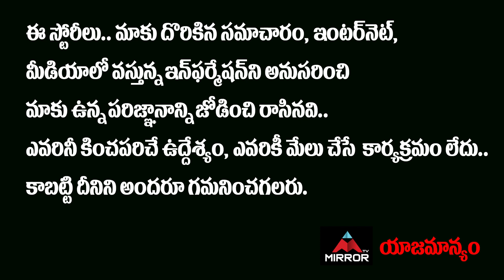Koilamma Serial Hero Amar Real Character | Victim Rashmi Exclusive Interview | Tollywood | Mirror TV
Koilamma Serial Hero Amar Real Character, Victim Rashmi Exclusive Interview, Tollywood